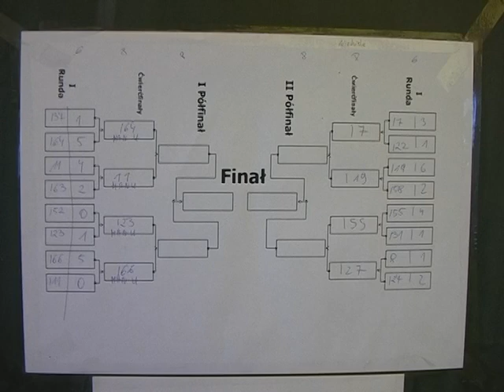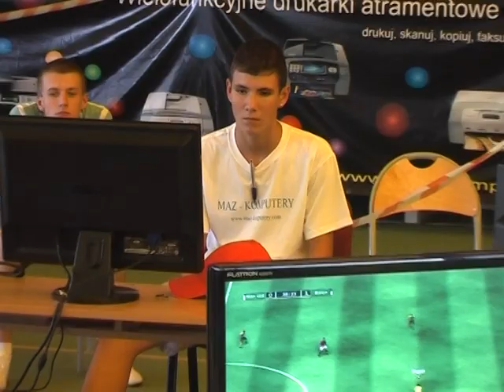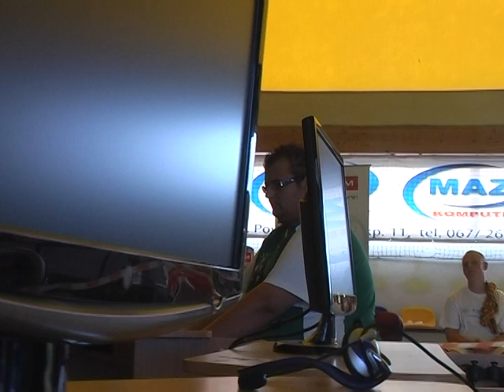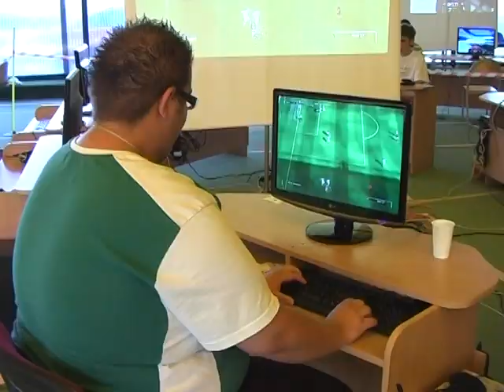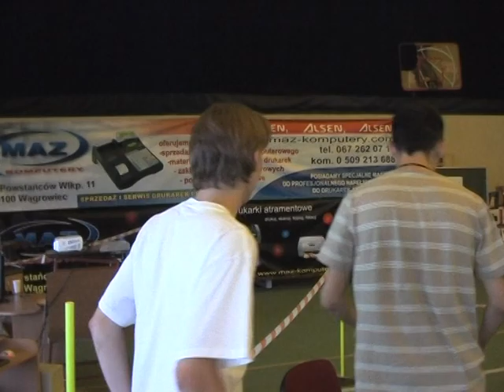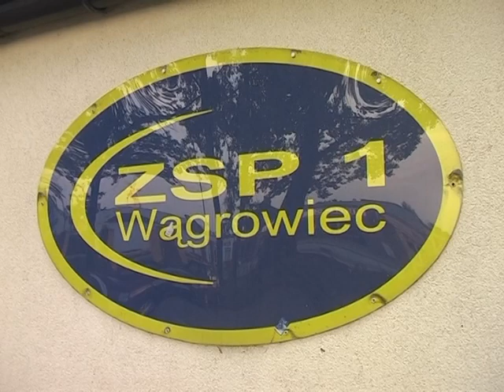Wągrowiec turniej FIFA 2009